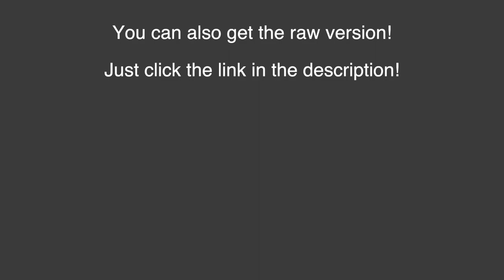Groove Metal Drum Track | Lamb Of God style | 96 BPM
// Midi Packs //

This is Gridlock - A Groove Metal Drum Track at 96 BPM !

// Custom Drums //